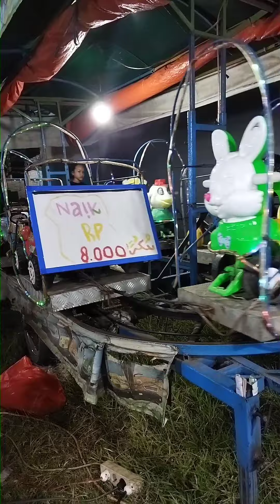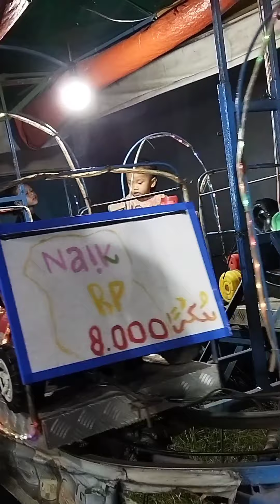Jalan Jalan dan Jajan di Minimarket, Trus ke Pasar Malem Naik Odong odong | RagyaVlog